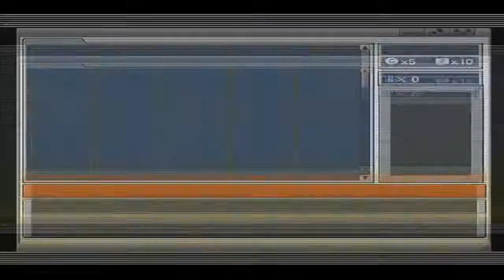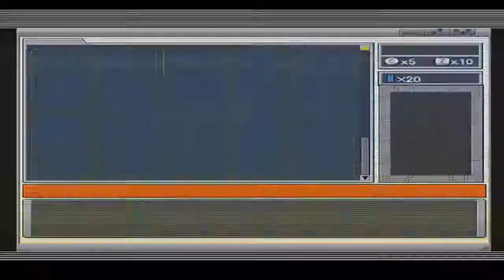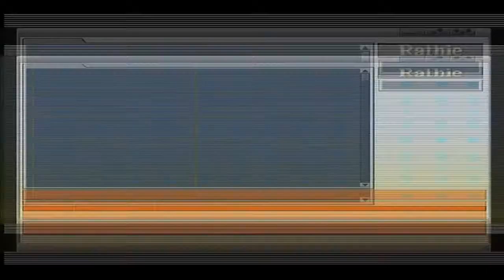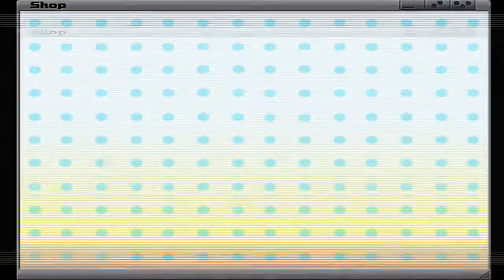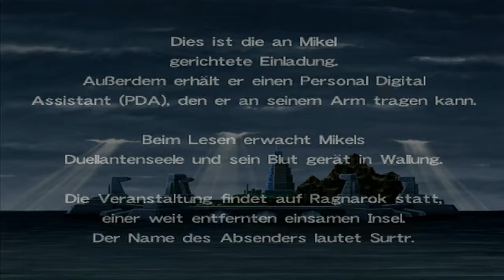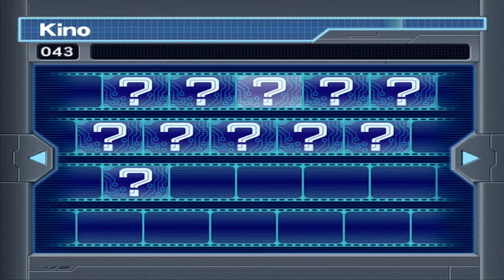Yu-Gi-Oh! 5D's Master of the Cards [#97] - Der Ruf der Finsternis (german) (blind) [Let's Play]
►► Das Spiel ist ja eigentlich vorbei, doch weil ich einfach nicht anders kann, lüften wir auch noch die letzten Geheimnisse und bereiten und vor für den Kampf gegen die Finsteren Auswählten!